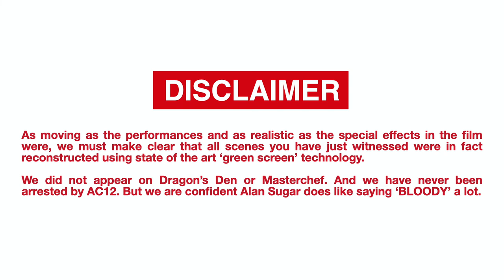Bloody Drinks crowdfund video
If you're interested to find out more. Please follow this link to our Seedrs Campaign

At Bloody Drinks we make Bloody good Bloody Marys in cans and now we're offering you the chance to own a slice of the Bloody pie.